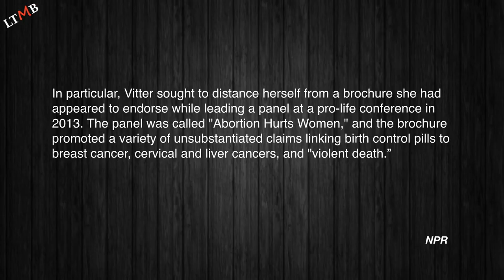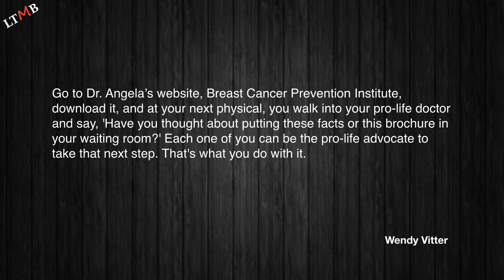Federal Judge Nominee Believes in Segregation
Wendy Vitter, President Trump's nominee to serve as a federal judge in the United States District Court for the Eastern District of Louisiana, refused to answer if she believed Brown v. Board of Education was decided correctly at her confirmation hearing.